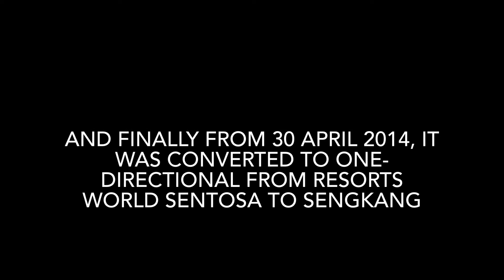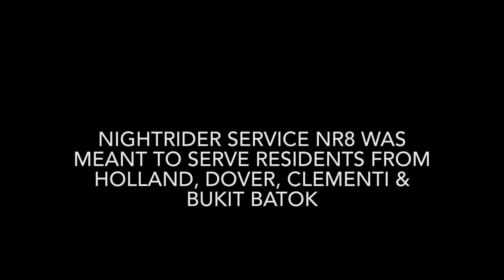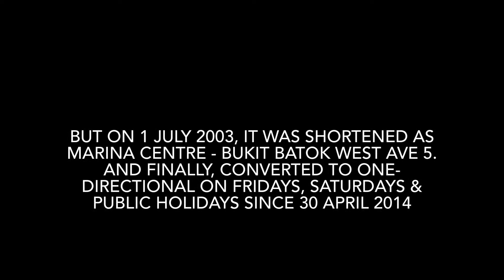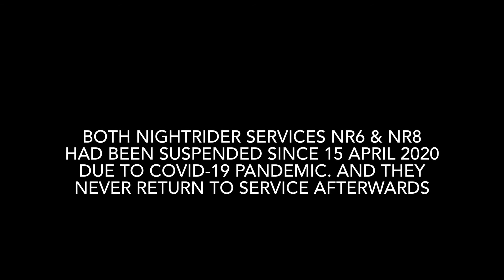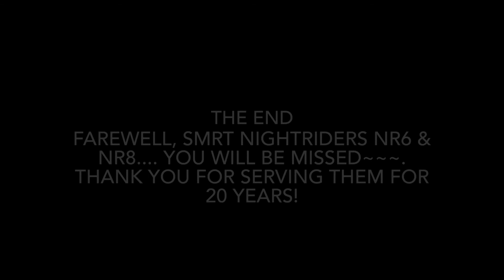SMRT NightRider Bus Services NR6 & NR8 Farewell Tribute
Created on 22 June 2022. This is the last farewell tribute video i've created regarding on SMRT NightRider bus services... So now with NightRiders NR6 & NR8, where both were suspended since 15 April 2020 due to COVID-19 Pandemic, and never return on service anymore. Instead, withdrawn from 30 June 2022 due to low demand in later years.

Basically, SMRT NightRider NR6 was a bus service from Resorts World Sentosa to Sengkang, where it mostly follows the North East Line whereas SMRT NightRider NR8 was a bus service from Marina Centre Bus Terminal to Bukit Batok West Ave 5, where it almost fully covered by Tower Transit Services 106, 945 & 947.

After 2 decades, both NightRiders NR6 & NR8 will be gone. Thank you for serving the Night residents on Fridays, Saturdays & Public Holidays. You will be missed~~~

Credits:
©️ LandTransportGuru
©️ BusInterchange.net
©️ SGBuses.com
©️ Tan Jing Kai YouTube (NR6 only)
R.I.P
26 May 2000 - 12 April 2020 (officially withdrawn from 30 June 2022)

Song:
Carrie - Europe (1986)